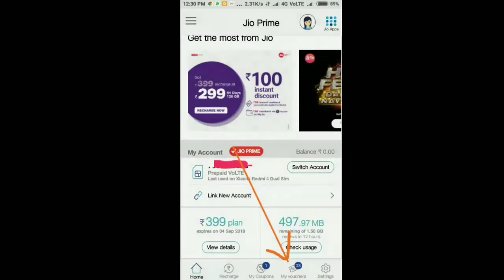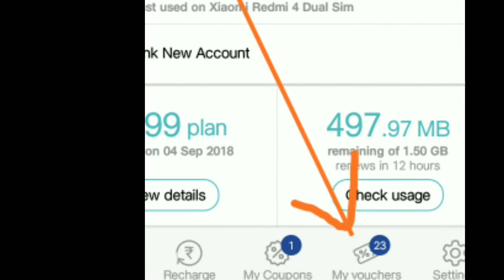How to Get Jio 3GB at Rs 299 offer??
Jio recently launch jio double dhamaka offer. But after recharging this jio plan people not get additional 1.5 GB data. in this video I say about how you can get additional 1.5 GB data I mean how you can get everyday 3GB data.